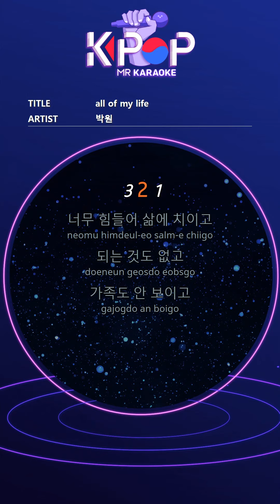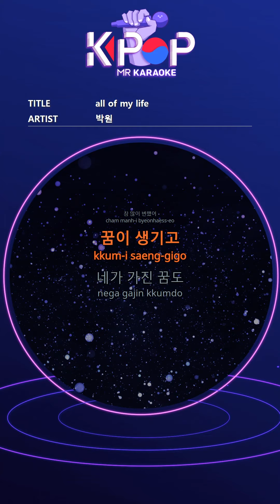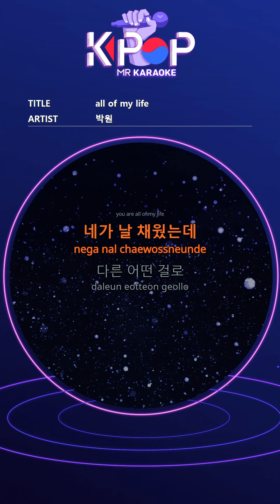[KPOP MR 노래방] all of my life - 박원 (Woman Ver.)ㆍall of my life - PARK WON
[Eng-Sub]
Too hard, hit by life
Nothing
I can't see my family.
From somewhere
I'm not important either
Not without
Have more
Love can continue
you are all of my life
Then I
Meet you
So much has changed
Dreams come up
Even your dreams
I wanted to make it happen
To do this
Higher
I had to go up
More things
It was possible to have
When you have it all
My dreams are bigger than love
all of my life
When I'm tired
You filled me
With something else
Even if you fill me up
Not filled
So we came
I was eager.
Now my room is full
I have nothing
You are alone in the room
Did you sit and cry like this?
What is all this
To use
This song somewhere
If you hear
You're right

ⓒMusicen. MR